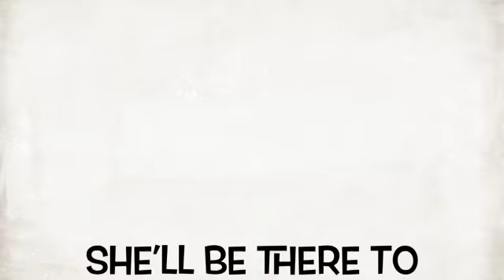Can't Stop Laughing